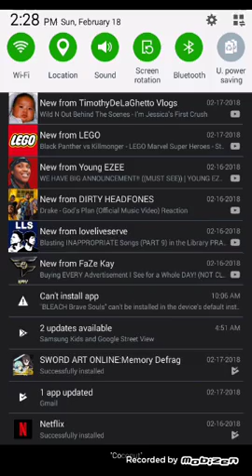Playing sword art on line